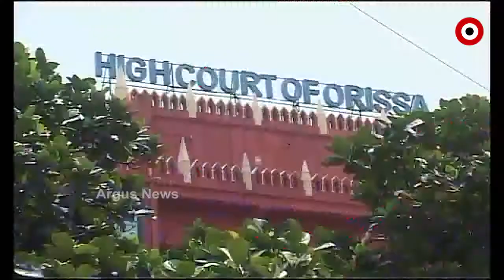ଓଡିଶା ହାଇକୋର୍ଟରେ ଆଜି ହେବ ବହୁଚର୍ଚ୍ଚିତ ଅଞ୍ଜନା ମିଶ୍ର ଗଣଦୁଷ୍କର୍ମ ମାମଲାର ଶୁଣାଣି ....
ଦୀର୍ଘ ୧୯ ବର୍ଷ ପରେ ଓଡିଶା ହାଇକୋର୍ଟରେ ଆଜି ହେବ ବହୁଚର୍ଚ୍ଚିତ ଅଞ୍ଜନା ମିଶ୍ର ଗଣଦୁଷ୍କର୍ମ ମାମଲାର ଶୁଣାଣି । ୨୨ ବର୍ଷ ତଳେ ୧୯୯୯ ମସିହାରେ ବାରଙ୍ଗରେ ଘଟିଥିବା ଏହି ଲୋମହର୍ଷକାରୀ ଦୁଷ୍କର୍ମ ଘଟଣା ପୁଣି ଚର୍ଚ୍ଚାକୁ ଫେରିଛି । ମୁଖ୍ୟ ଅଭିଯୁକ୍ତ ବିବନ ବିଶ୍ୱାଳ ଗିରଫ ପରେ ଘଟଣାକୁ ନେଇ ସବୁଠି ଚର୍ଚ୍ଚା ଓ ଆଲୋଚନା .